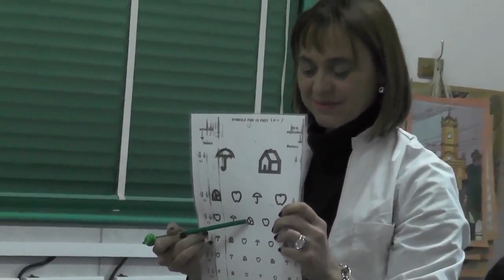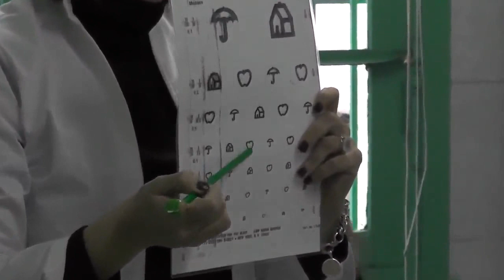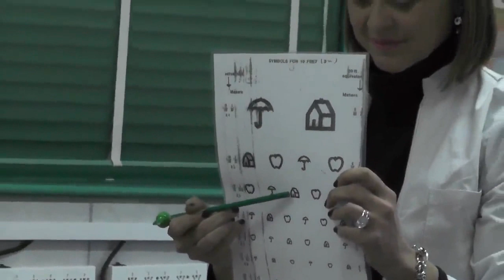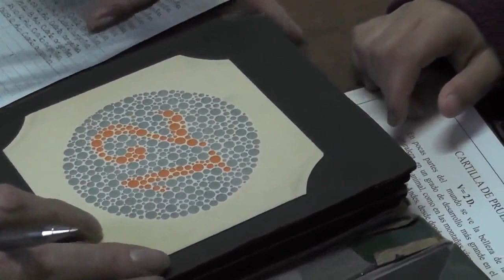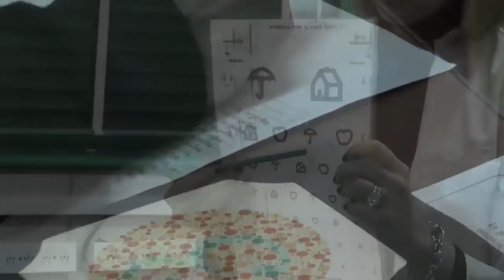Nota: Oftalmóloga Dra. Laura Fernandez Gabrielli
CONTROLES DE LA VISIÓN ALUMNOS DE 1* GRADO. de CORONEL MOLDES Y BULNES, ORGANIZADO POR ROTARY CLUB CORONEL MOLDES
DRA Laura Fernandez Gabrielli